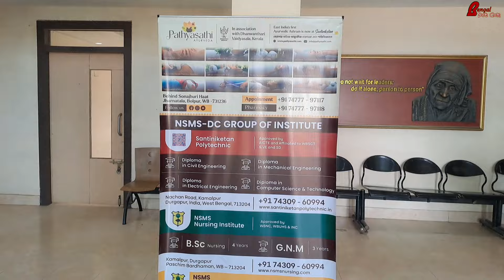NSMS-DC -র উদ্যোগে চলছে জব ক্যাম্পাসিং || Durgapur NSMS-DC Job Campusing.